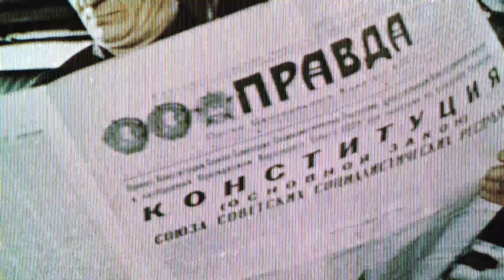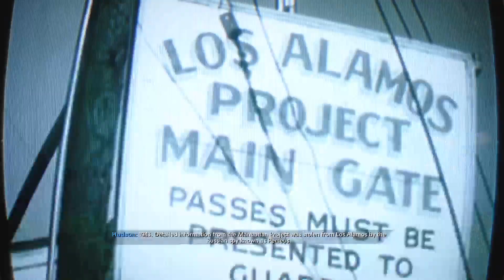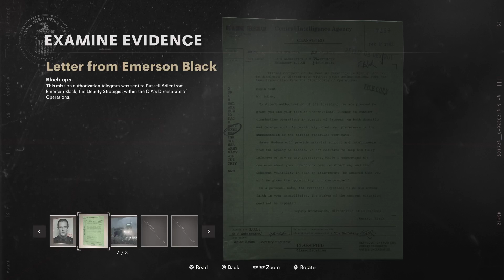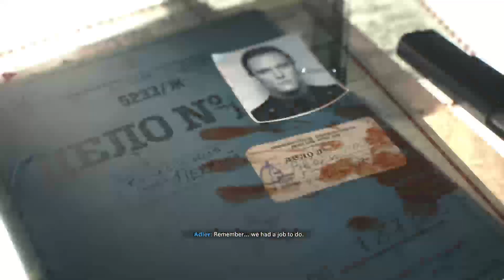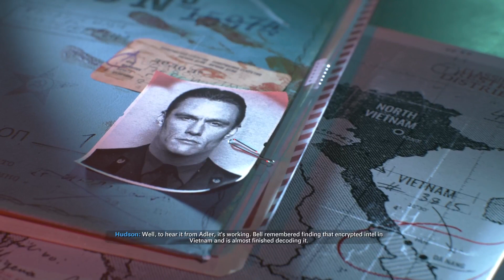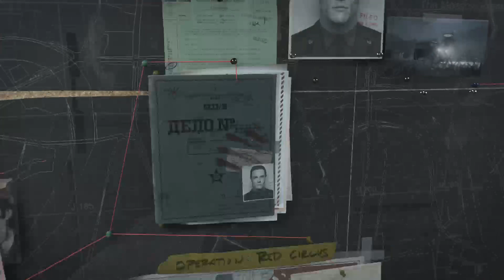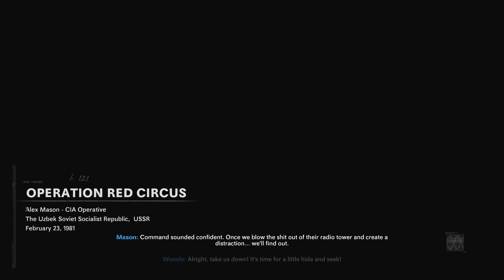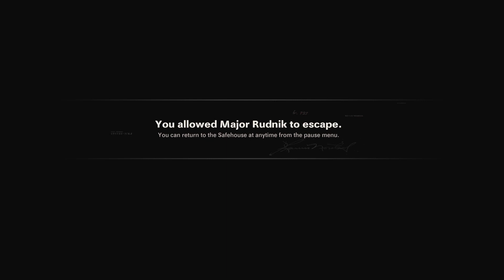Are We Veterans? - Let's Play CoD Black Ops: Cold War Campaign w/ Tk Jellyman PART 1